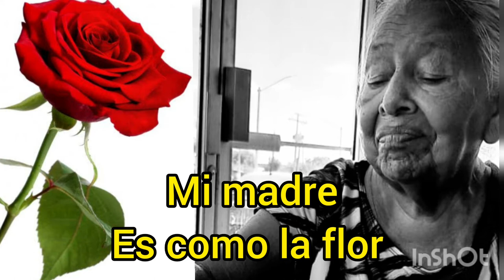Palabras Muy Bonitas para mi Mamá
Palabras hermosas para mi Madre es lo que escucharás en este video, unas palabras muy bonitas escritas por Adela Martinez de Huejutla hidalgo